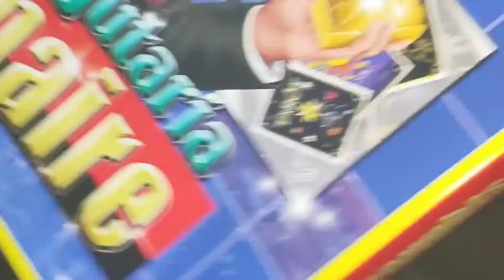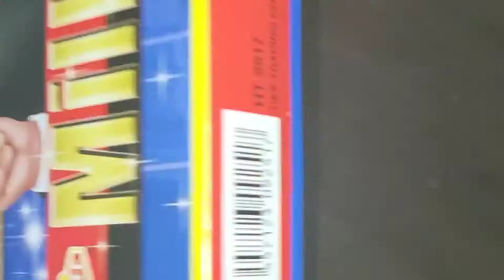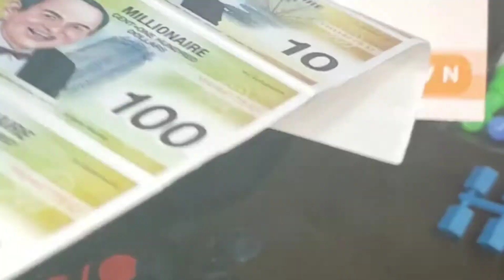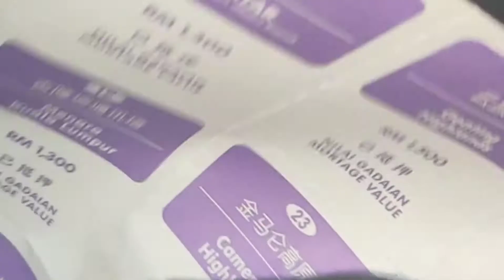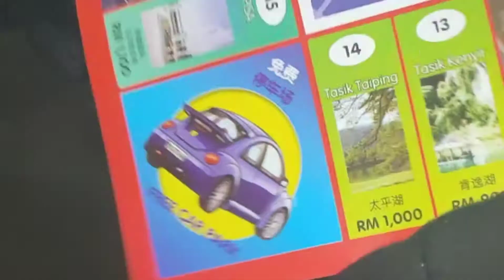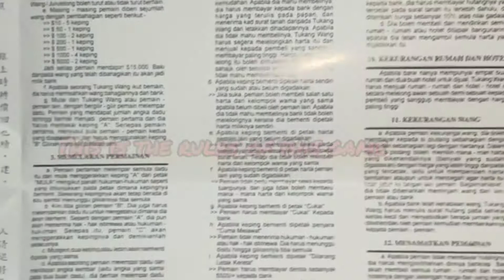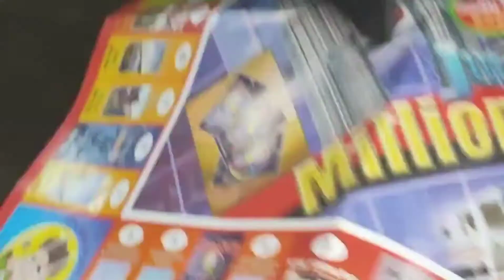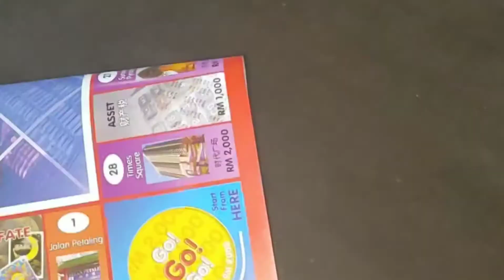unboxing the ultimate Malaysian game Jutaria...